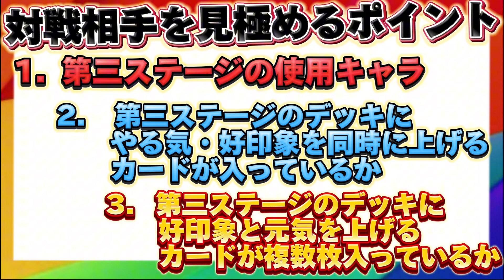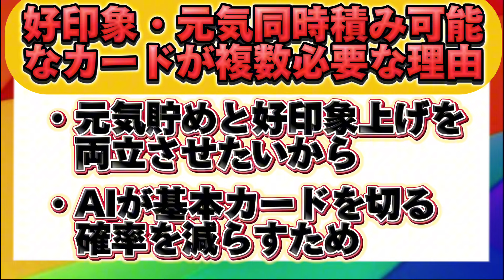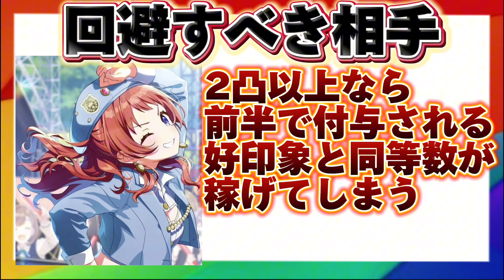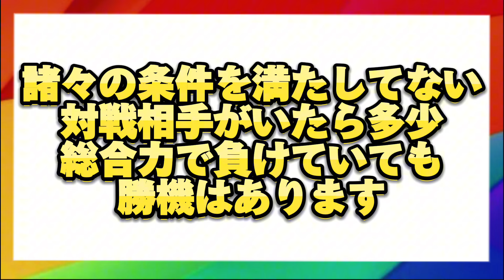【学マス 】コンテストで勝てる相手の見極め方 今回相手にやる気型いたら勝ち確やぞ❗️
今回、勝率を上げる為に第3ステージに絞って解説したのは…
第3ステージのデッキの組み方で
・ギミックを全く理解していないプレイヤー
・ギミック理解が甘いプレイヤー
が見極められるからですね。
それでも第1.2ステージのデッキが奇跡的にギミックに合致している事は有り得るので、一応デッキと編成の確認は怠らないようにしましょう❗️

この動画見ればどの相手と戦えば勝率が上がるか
一瞬でわかるぞ！
今回の要点を網羅してコンテストを勝ち抜こう！